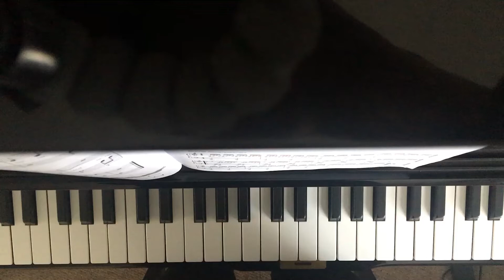Accompaniment Glimmering Starlight Piano Safari Book 2